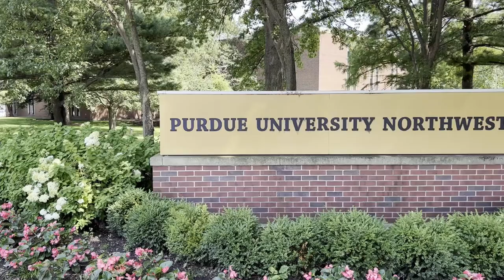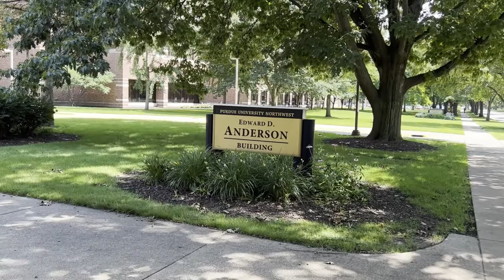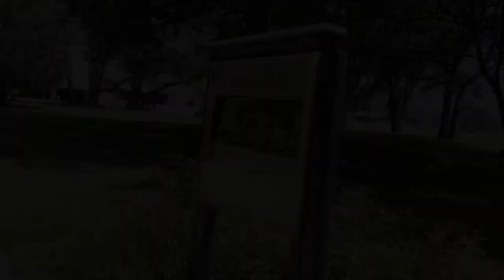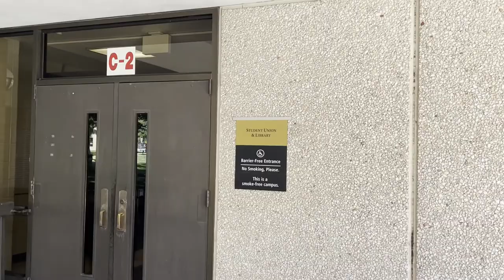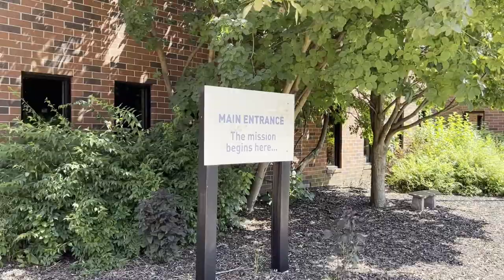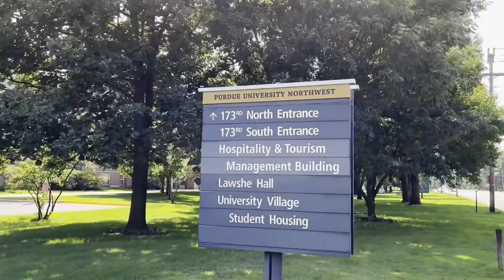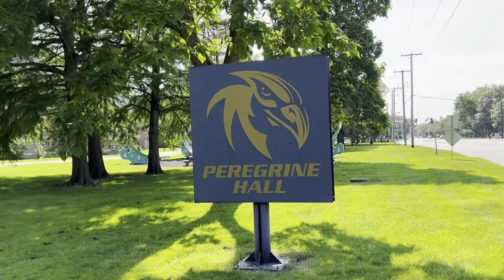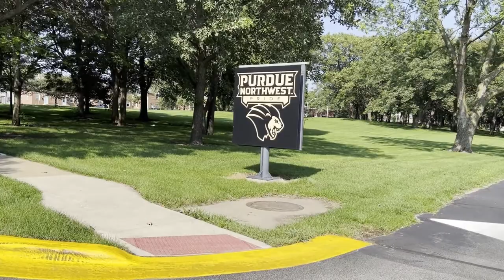Purdue University Northwest July 2023 | Hammond Campus Walking Tour | Walkthrough Traveler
Enjoy this walkthrough tour of the Purdue University Northwest campus, located in Hammond, Indiana. This was filmed on July 18, 2023 from around 2:30  to 4 PM.

Hello!

I am The Walkthrough Traveler.

I spend a lot of time traveling around the United States and the world. I enjoy being outside, visiting new places, and taking in new sights.

The purpose of this channel is to show you videos of places that I go. Maybe you've seen them before, maybe you haven't. But I want to create a channel that gives you the feeling of being in that location yourself.

The videos will solely be of the locations and not of me. I want you, the viewer, to be able to feel as if you're the one visiting these places.

Look for a new video each Sunday. I hope you enjoy them!